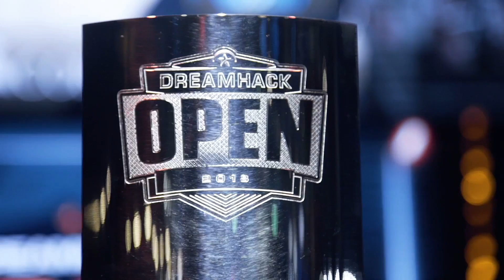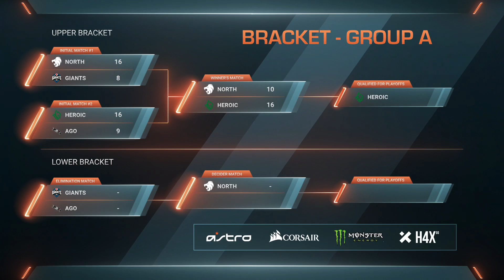Giants vs AGO - Overpass - DreamHack Valencia 2018